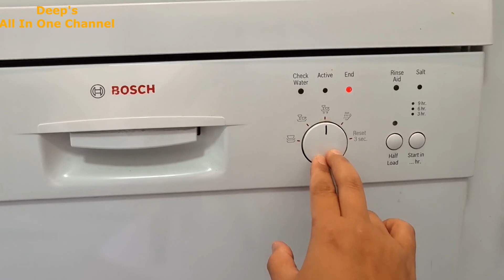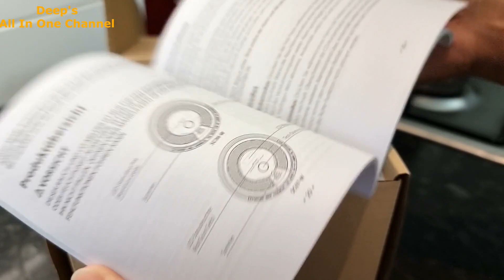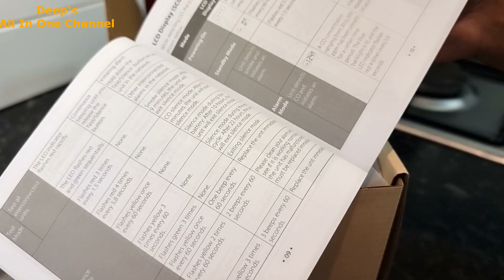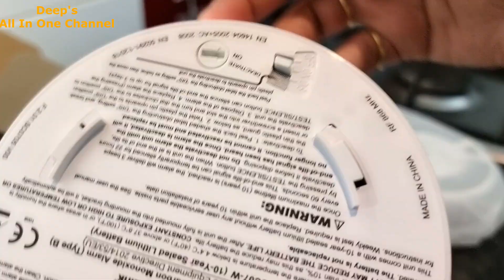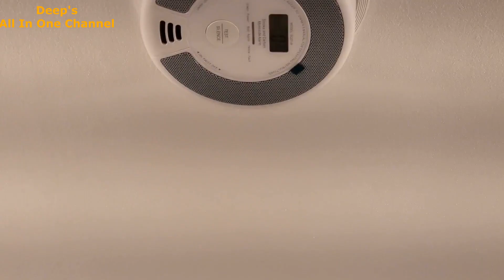Kitchen Organization Tips & Ideas | How to Keep Kitchen Organized & Functional | Indian Kitchen Tour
Kitchen Organization Tips & Ideas | How to Keep Kitchen Organized & Functional | Indian Kitchen Tour | How To Organize Steel Utensils | How To Remove Stickers from Steel Utensils | Kitchen Organization Hacks | Smoke Alarm Installation | X Sense Smoke & CO Alarm | Indian Family Kitchen Setup | Kitchen Organization | Deep's All In One Channel

Long-term validity

Regards
Deepika